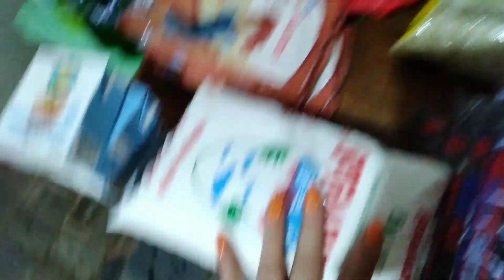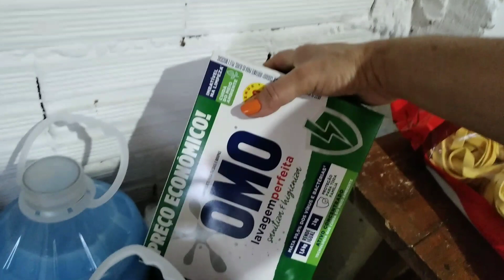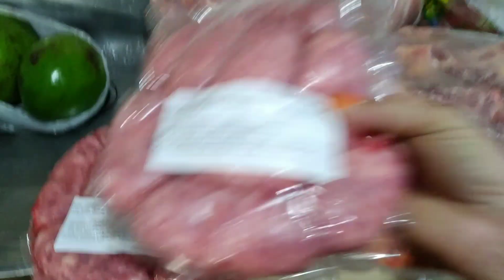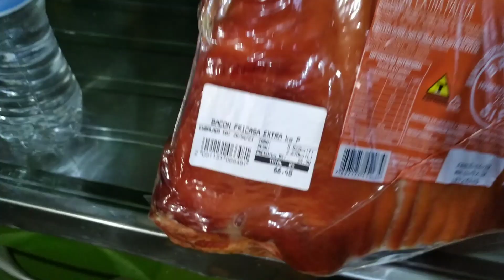Compra do mês completo e quanto deu